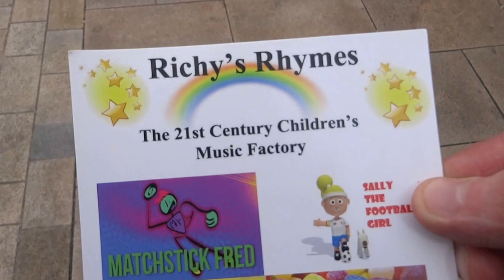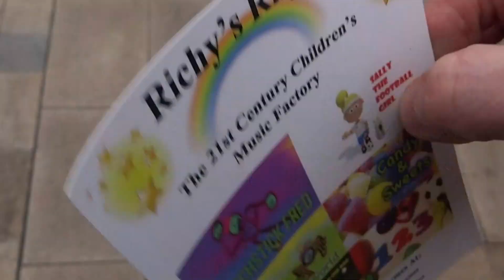The UK Today - Walking Through Preston ( Lancashire ) Town Centre. March 2016